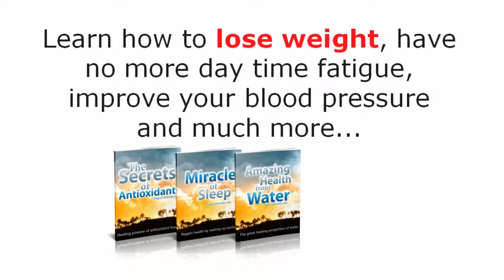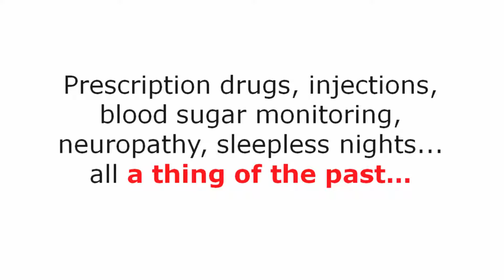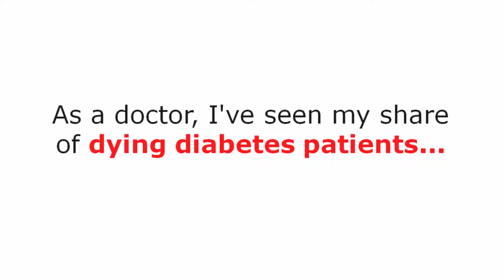clickbank259: The 7 Steps to Health and the Big Diabetes Lie, part 15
clickbank259: The 7 Steps to Health and the Big Diabetes Lie
You can take your health back into your own hands. You can free yourself from the shackles of constant blood sugar readings, daily drug regimens and even prevent the horrible health complications that await diabetics down the road.
We have assembled hundreds of suppressed scientific studies and powerful medical research into an easy to read and understand step by step health guide called "The 7 Steps to Health and the Big Diabetes Lie". It has already been used to help tens of thousands of diabetics all over the world.
Learn the truth about these life changing scientifically proven diabetes treatment methods and embark on the path to kicking your diabetes' butt for good.